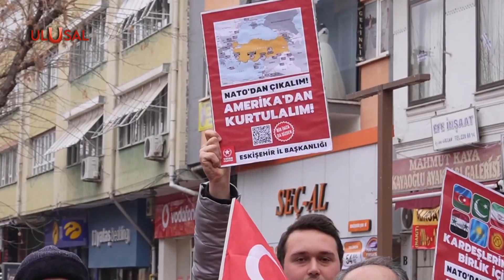NATO Türkiye'ye dost mu düşman mı? NATO tatbikatlarında Türkiye gerçeği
ABD, silahlı gücü NATO ile son yıllarda yaptığı tatbikatlarda hedefe hep Türkiye’yi koydu. NATO güvenlik şemsiyesi olarak pazarlansa da Türkiye'ye düşmanlığı saklanamayacak düzeyde… İşte 71 yıllık süreçte ABD ve NATO’nun Türkiye’yi hedef alan tatbikatları…